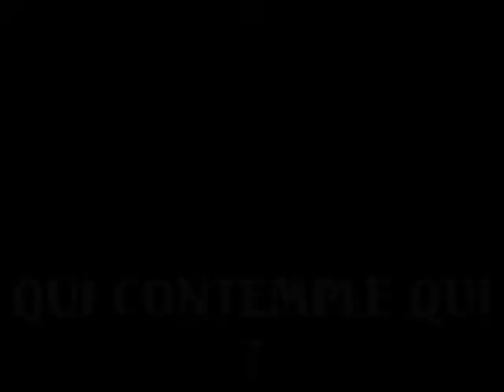Blendecques Rando à Nieppe, Dimanche 27 Avril 2014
Direction le Nord, pour un rassemblement à Nieppe. Un petit 15 km, terrain plat, moyenne de 5,1 km.